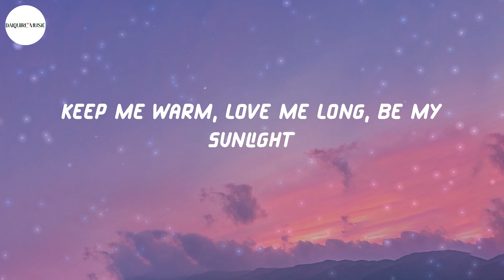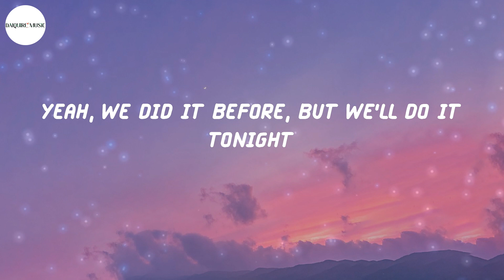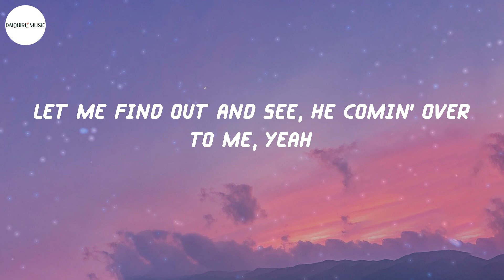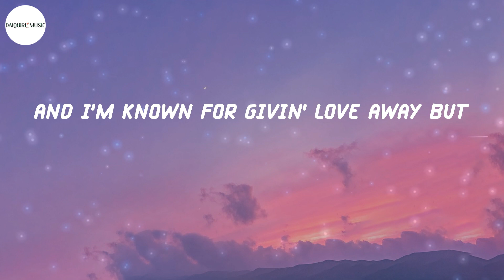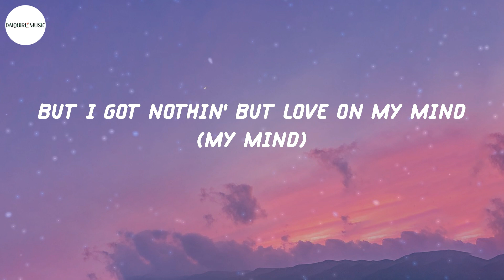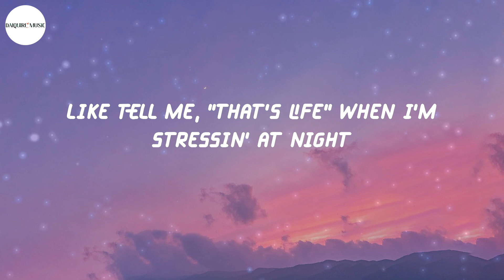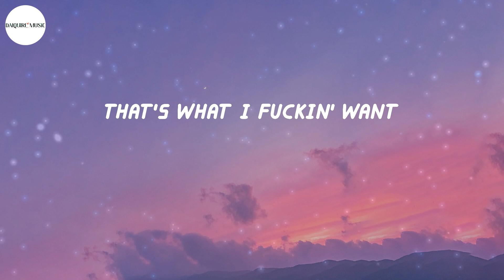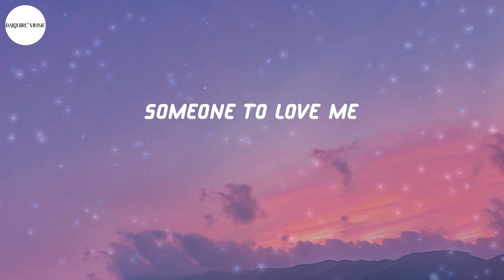Lil Nas X - THATS WHAT I WANT (Lyrics)